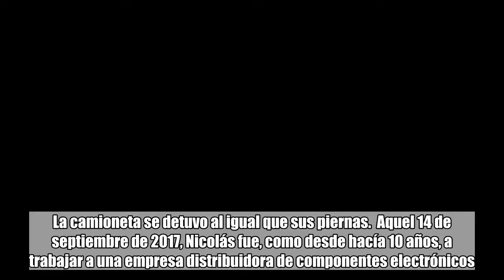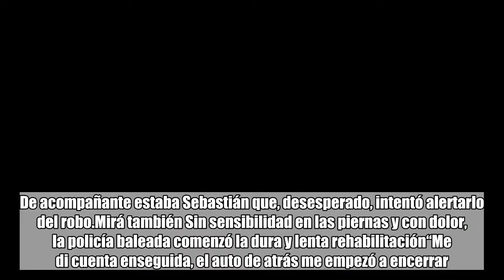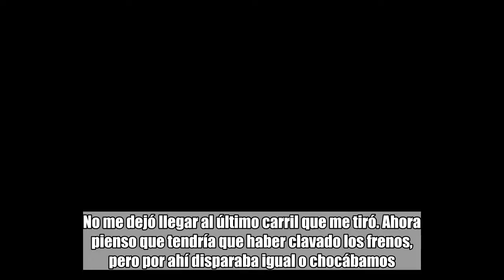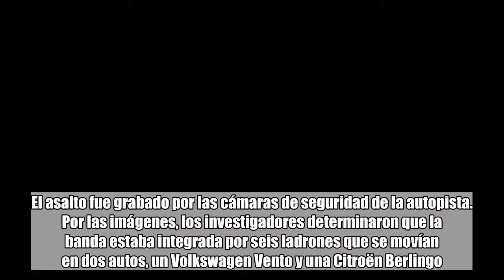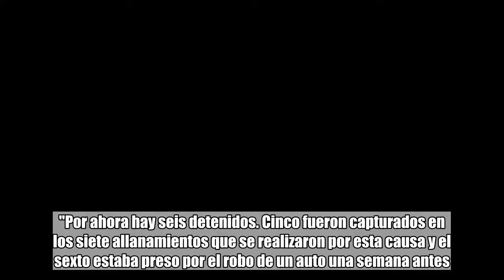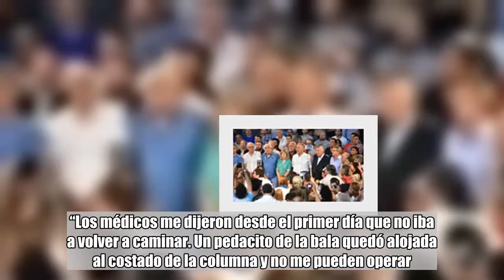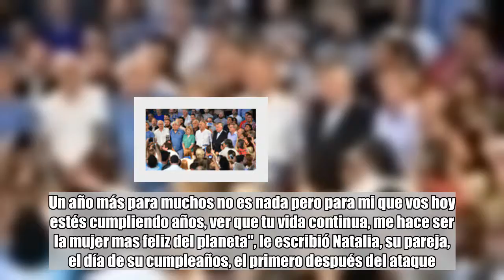Lo balearon piratas del asfalto, estuvo ocho meses internado y quedó en silla de ruedas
Natalia Iocco  comentarios   Inseguridad   Piratas del Asfalto   Nicolás Emanuel Orsi (36) se acuerda de todo. Esa mañana manejaba la camioneta y, apenas lo encerraron, se dio cuenta de que le querían robar. Pasaron ocho meses pero la escena le quedó grabada: “Tiene un arma, tiene un arma”, gritaba su compañero.Nicolás no se quiso resistir, simplemente no se animó a clavar los frenos en plena autopista Perito Moreno, a la altura de la cancha de Vélez, en hora pico. No llegó a detenerse que sintió el disparo. "Fue todo en 30 segundos", dice ahora.La bala rompió el vidrio, entró por el hombro, le perforó el pulmón, se rompió en la costilla y los fragmentos se alojaron a la médula. La camioneta se detuvo al igual que sus piernas.  Aquel 14 de septiembre de 2017, Nicolás fue, como desde hacía 10 años, a trabajar a una empresa distribuidora de componentes electrónicos. Tenía que llevar un pedido a Pompeya, otro a San Isidro. Eran las 9.30 de una mañana nublada en la ciudad de Buenos Aires. De acompañante estaba Sebastián que, desesperado, intentó alertarlo del robo.Mirá también Sin sensibilidad en las piernas y con dolor, la policía baleada comenzó la dura y lenta rehabilitación“Me di cuenta enseguida, el auto de atrás me empezó a encerrar. Y el de adelante bajaba la velocidad. Fija que me querían robar, ya me había pasado otras veces, me di cuenta. Yo no veía nada porque los vidrios eran polarizados, mi intención era frenar, pero pasó todo tan rápido que no me dio tiempo a nada. No me dejó llegar al último carril que me tiró. Ahora pienso que tendría que haber clavado los frenos, pero por ahí disparaba igual o chocábamos. No sé si pensó que me quise resistir y eso me iba a hacer parar o me quiso matar", recuerda.Nicolás estuvo ocho meses en una clínica y recién esta semana pudo irse la casa de un familiar. Aún no tiene el alta: debe continuar con una internación domiciliaria, en un cuarto especialmente acondicionado.El asalto fue grabado por las cámaras de seguridad de la autopista. Por las imágenes, los investigadores determinaron que la banda estaba integrada por seis ladrones que se movían en dos autos, un Volkswagen Vento y una Citroën Berlingo. Tenían chalecos de la Policía, gorras y hasta una sirena azul.Mirá también Motochorros balearon en la nuca a un chico de 19 añosEl 9 de mayo personal de prevención de robo de mercadería en tránsito de la Policía de la Ciudad detuvo a cinco acusados. El líder, sospechan, fue el que le disparó. Tiene 60 años y un prontuario como ladrón de bancos, ahora devenido en pirata del asfalto. La banda operaba en Capital Federal y la zona oeste del Gran Buenos Aires. En siete allanamientos secuestraron 95 chips de celulares, 30 teléfonos, armas e inhibidores de señal de última tecnología. "Por ahora hay seis detenidos. Cinco fueron capturados en los siete allanamientos que se realizaron por esta causa y el to estaba preso por el robo de un auto una semana antes. La investigación la hizo el área de prevención de r